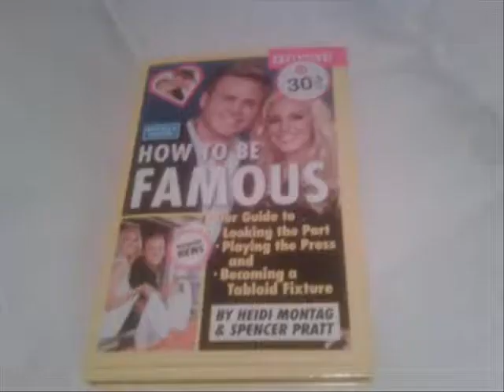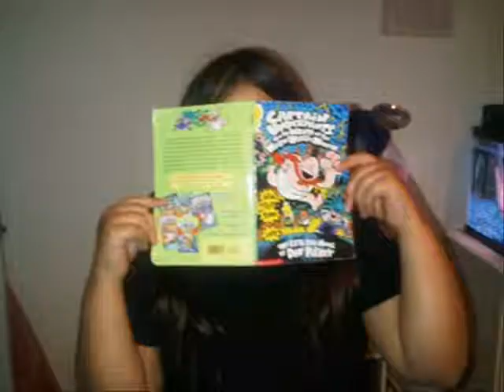Demi Lovato - Some Twitter Pics - Part 02